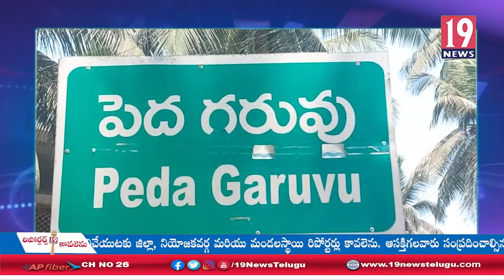కోనసీమ ప్రాంతంలో రైతులు ఆందోళన- పి.గన్నవరం, తూ.గో జిల్లా